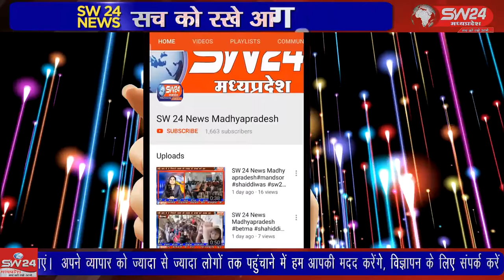SW 24 News Madhyapradesh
विदिशा के नगर पठारी नगर के तलैया मोहल्ला स्थित विद्युत केबल में शॉर्ट सर्किट हो जाने से कल्लू खान का टपरा जलकर खाक हो गया जिसमें मौजूद बकरी और भैंस के बच्चे की जल कर मौत हो गई विदिशा पठारी से आशीष सहेले की रिपोर्ट